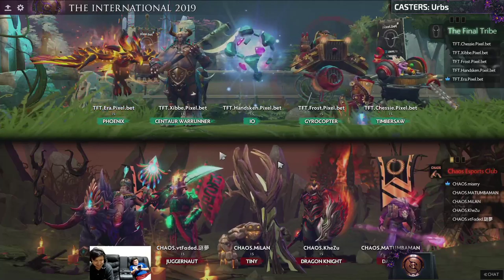Chaos Esports Club vs The Final Tribe Game 2 (Bo5) | TI9 Europe Regional Qualifiers